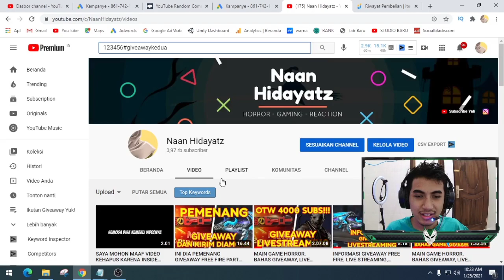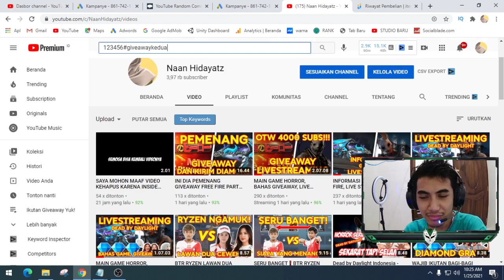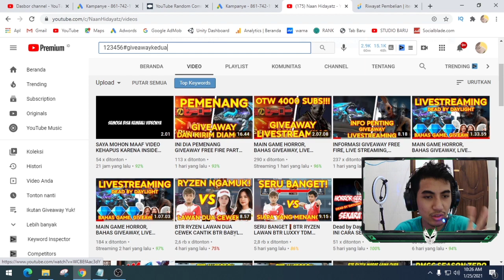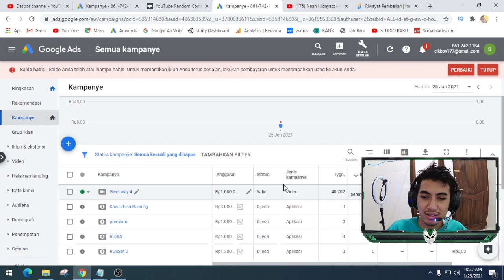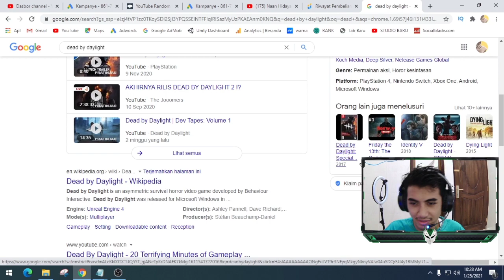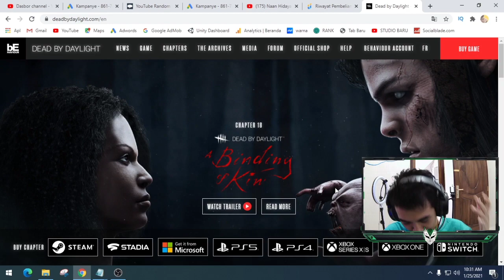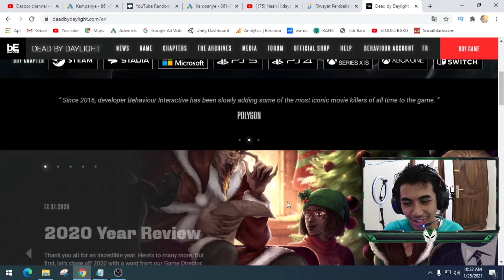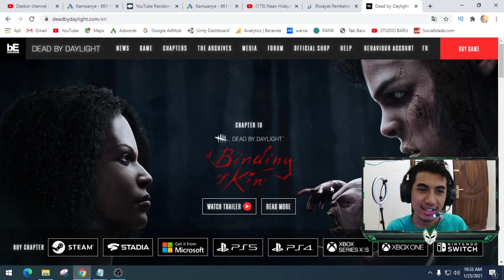GIVEAWAY KEDUA DIMULAI, VIDEO DIHAPUS DAN NEXT LIVE STREAMING!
Kita sudah mengacak pemenang pada malam hari kemarin untuk giveaway free fire dan sekarang kita sudah mendapatkan pemenangnya. Oleh karena itu, kita langsung kirimkan kepada teman-teman nih hadiahnya berupa paket membership mingguan sehingga bisa dapat 420 diamonds dalam 7 hari.

Buat teman-teman yang belum dapat jangan berkecil hati karena masih banyak hadiah yang akan menunggu teman-teman loh.

2. Likes video ini
3. Kunjungi video dan Komentar ID FREE FIRE BESERTA HASTAG

INGAT YAH TEMAN-TEMAN HASHTAGNYA